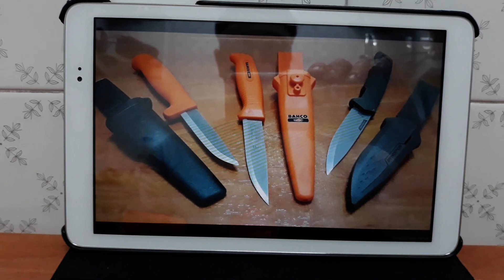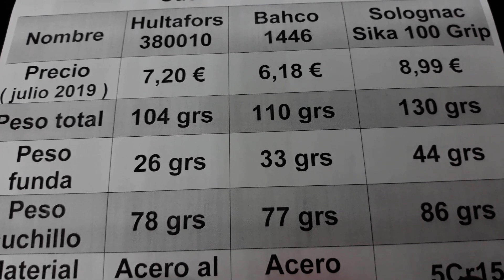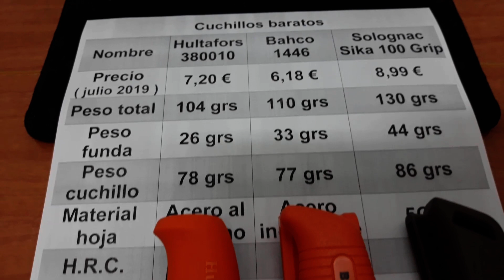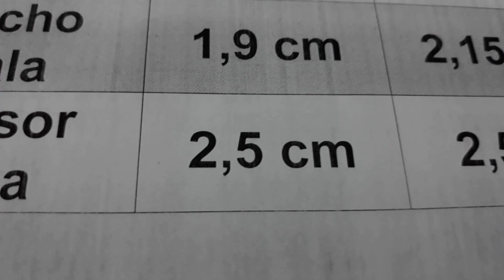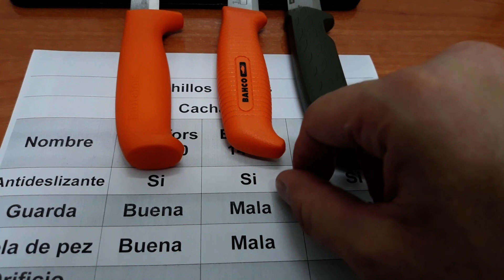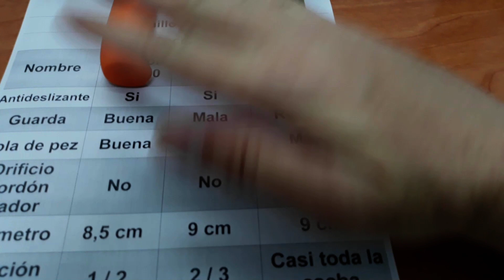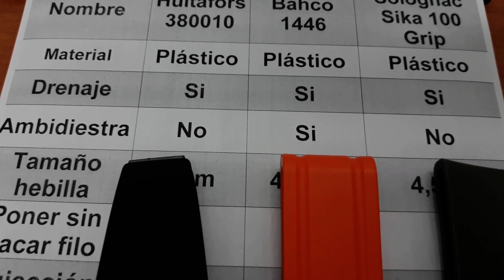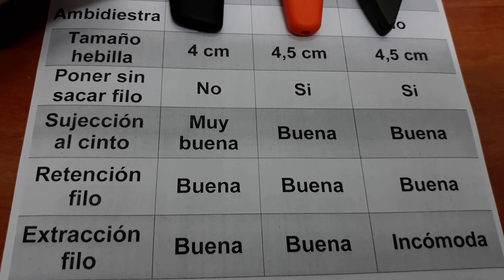Filos - 09 - Comparativa cuchillos baratos - Knives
Comparamos tres cuchillos de bajo precio, los tres con filo escandinavo y un precio entre 6 y 9 euros.

Los cuchillos son:
- Hultafors 380010;
- Bahco 1446;
- Solognac Sika 100 Grip.